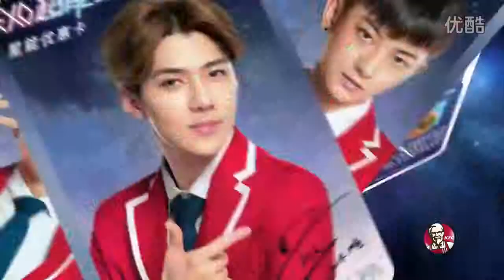EXO - China KFC CF Making of Super Power